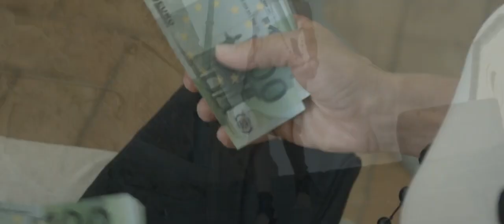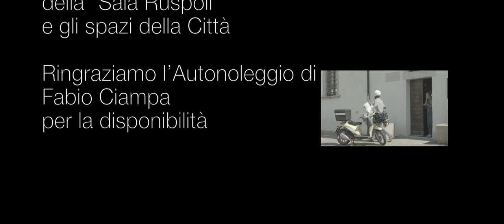Seby Mangiameli - Tedranura - La Corsa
Estratto dall'album : Seby Mangiameli - Tedranura - Il Viaggio
Musicisti : Seby Mangiameli, Salvo Amore, Giuseppe Roccella, Alessandro Borgia, Gianpaolo Castro,  Giusy Sipala, Andrea Waccher, Antonella Loddo, Bianca Crocetta
Attori Marta Carveni , Fabio Soldaini
Danzatori : Lisa Soldaini, Francesca Fabriani, Giulia Giordano, Aurora Milano, Guido Marozza